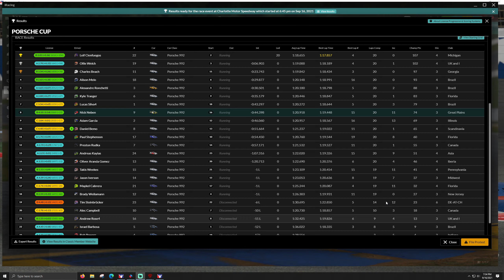Fixed Porsche Cup - Charlotte Roval - iRacing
T-LCM Pedals
2k 27 inch single monitor
wooden desk

00:00 - Intro
01:35 - Practice
03:20 - Paint Scheme
05:00 - Qualifying
13:00 - Race
41:00 - Wrecks
49:05 - Results